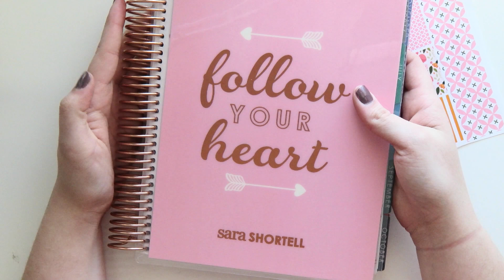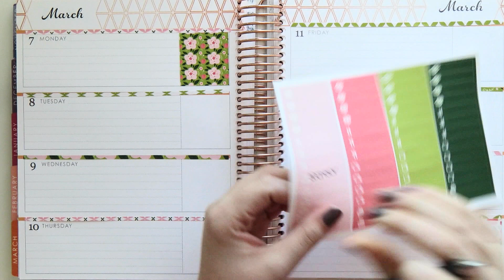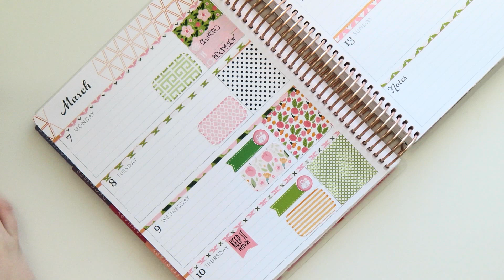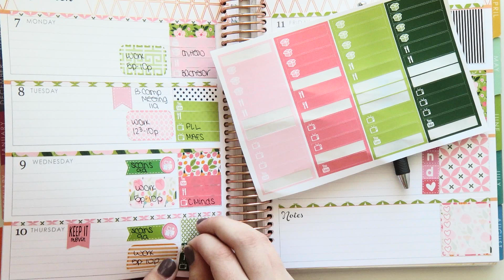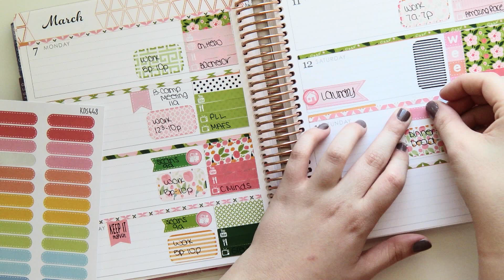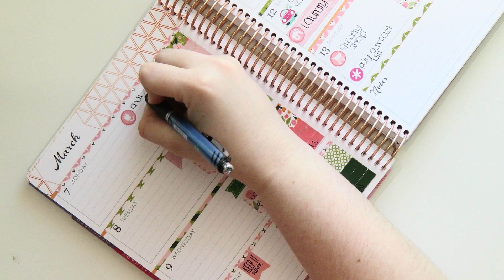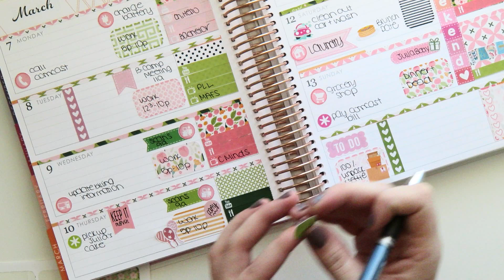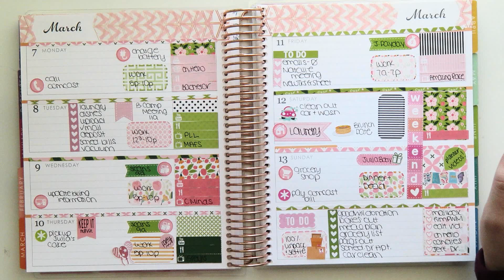Plan With Me: Pink Floral (March 2016)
Etsy Shop (Note coupon and referral discount do not apply to Etsy Shop - plus the website is cheaper!)

Want my Planner? - I used the Erin Condren Horizontal Planner in this video :)
// sign up with this link to save $10 on your first Erin Condren order!